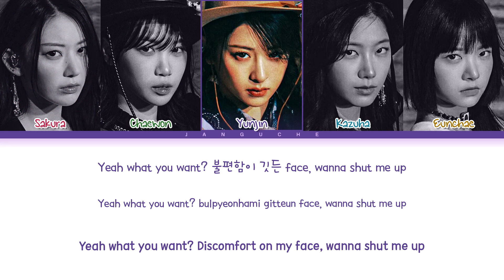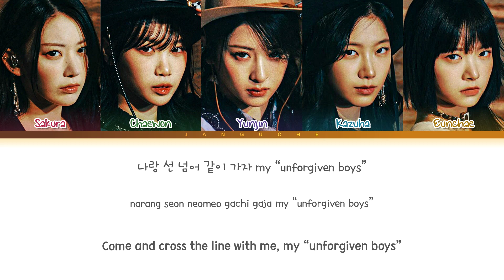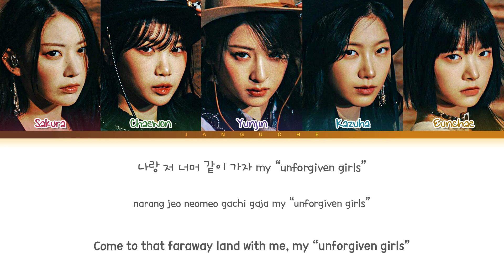LE SSERAFIM (르세라핌) - "UNFORGIVEN (feat. Nile Rodgers)" (Color Coded Lyrics Eng/Rom/Han/가사)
• Artist: LE SSERAFIM
• Song ♫: UNFORGIVEN
• Album: 'UNFORGIVEN'
• Released: 23.05.01
• Members: Sakura, Chaewon, Yunjin, Kazuha, Eunchae